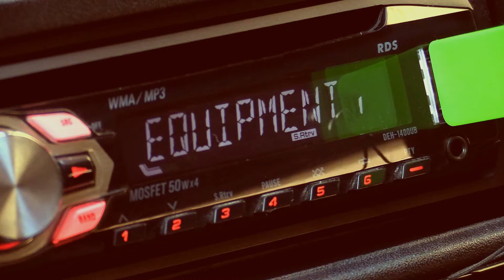equipment ss16 caroline de maigret